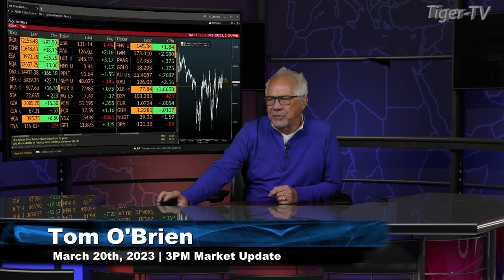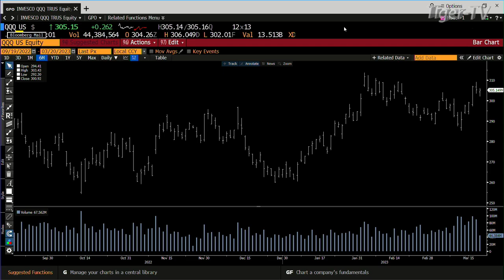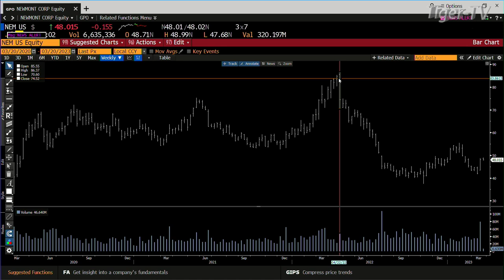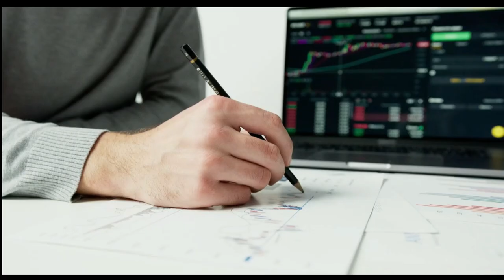March 20th, 3PM ET Market Update on TFNN - 2023